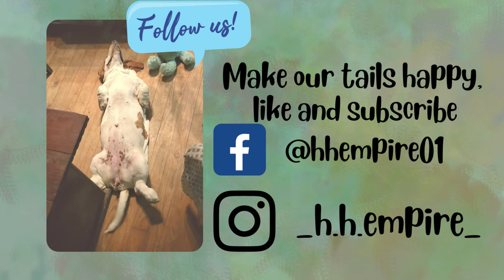Basset Hound training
The hounds are doing some training with Mom, not everyone has learned to sit. Diana tends to look at you like "why I'm already down here?"